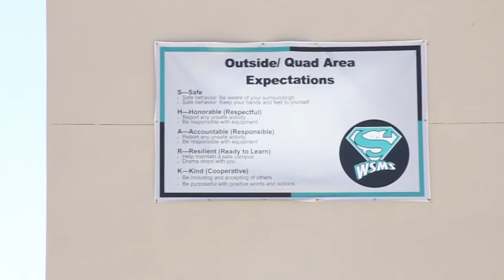HARD TO FIND A SKATESPOT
Through this VLOG it was pretty difficult to find a spot where we could get a good amount of clips but here is a good amount of footage hope you guys like it.